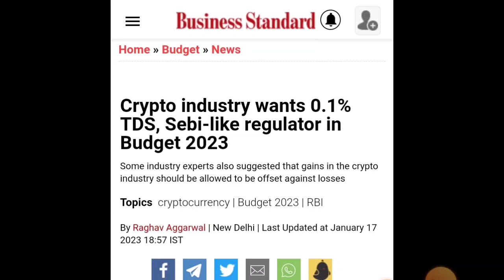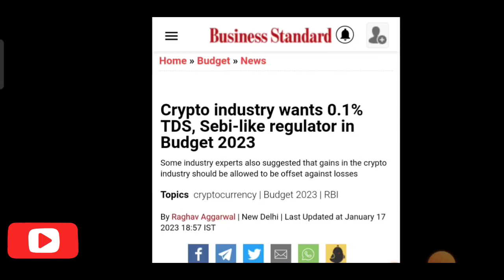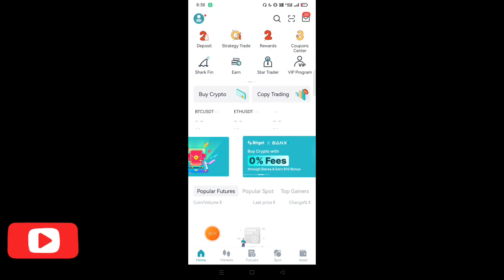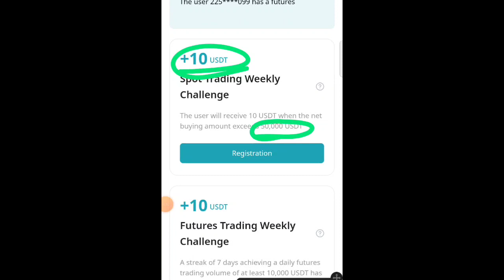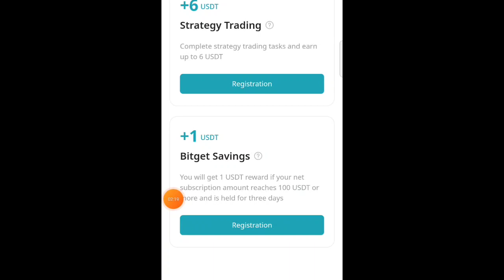🇮🇳Crypto वाले इस बार TDS होगा 0.1%🎉 Crypto Big News ! Cryptocurrency! Crypto news India !Tax Reduce